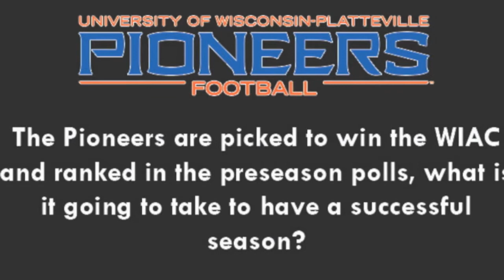Question of the Day with Head Coach Mike Emendorfer - Day 3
Day 3 - The Pioneers are picked to win the WIAC and ranked in the preseason polls, what is it going to take to have a successful season?